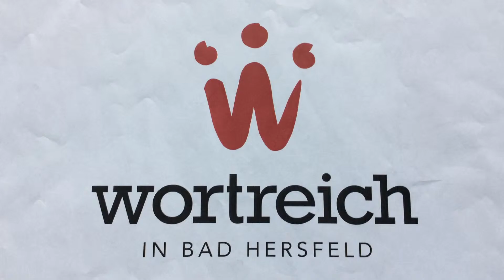Die Kaugummis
Stop-Motion-Workshop des Wilhelmsgymnasiums Kassel im wortreich in Bad Hersfeld am 5. März 2019.